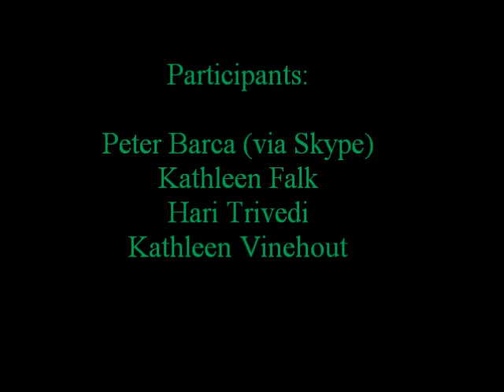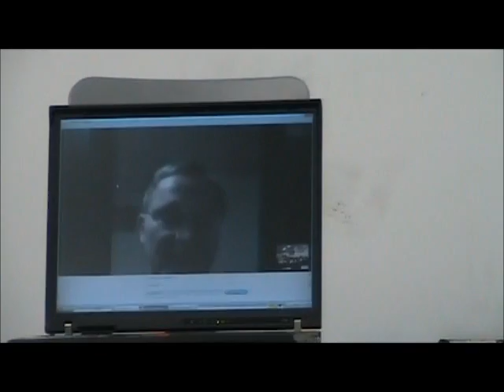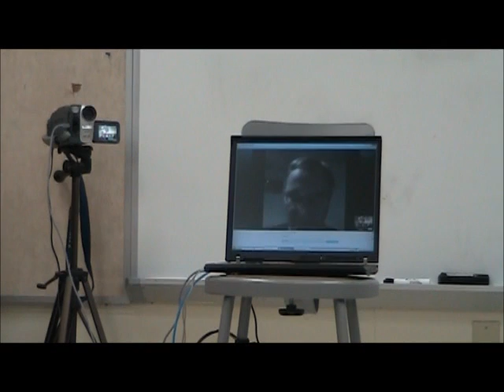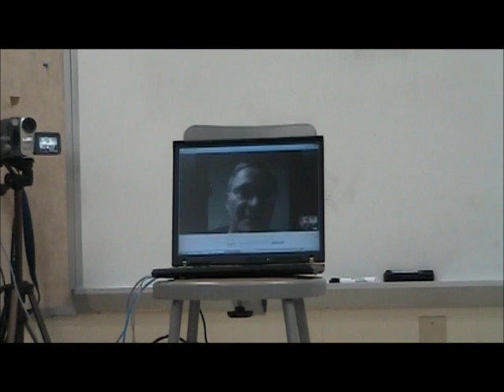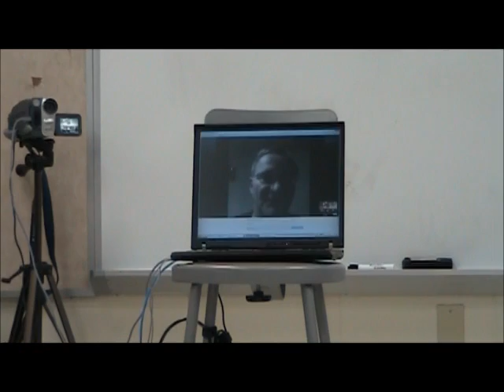20120218 PART 1 Grassroots Fest Candidate Forum PART 1.wmv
2012 Grassroots Fest Candidate Forum
February 18, 2012
Mazomanie, Wisconsin

Peter Barca (via Skype), Kathleen Falk, Hari Trivedi and Kathleen Vinehout participate in the "Meet the Gubernatorial Candidates" forum.

Part 1 contains the introductory statements by each candidate.
Part 2 contains the Q & A.  Peter Barca, who is out of state due to a family commitment and participated via Skype, signed off after his opening statement.